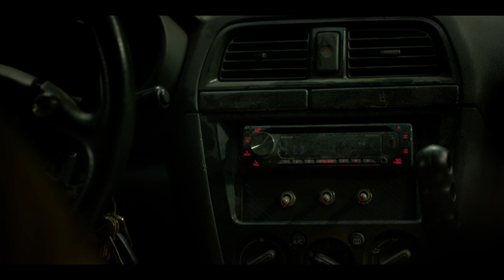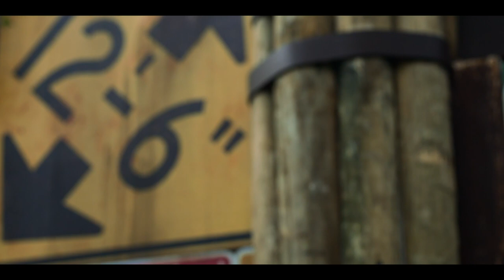The First 5 Minutes of Twisted Metal | John Doe Makes Dodging Bullets Look Easy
John Doe (Anthony Mackie) catches us up to speed on the current state of the apocalypse: guns, cars, and evading thieves while delivering precious cargo. Hop in for the first five minutes of Twisted Metal as John dodges bullets while blasting tunes and steering his way through an abandoned mall. (Season 1 Episode 1).

Synopsis: TWISTED METAL, a half-hour live-action TV series based on the classic PlayStation game series, is a high-octane action comedy, based on an original take by Rhett Reese & Paul Wernick and written by Michael Jonathan Smith, about a motor-mouthed outsider offered a chance at a better life, but only if he can successfully deliver a mysterious package across a post-apocalyptic wasteland. With the help of a badass axe-wielding car thief, he’ll face savage marauders driving vehicles of destruction and other dangers of the open road, including a deranged clown who drives an all too familiar ice cream truck.